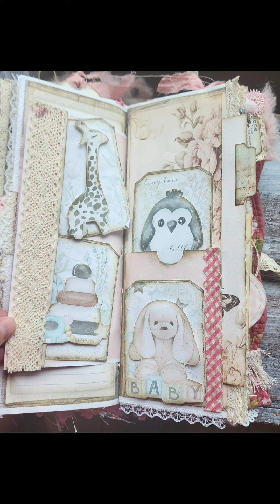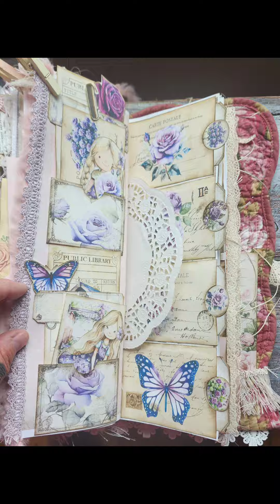shabby junk journal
junk journal using my porch prints digital designs